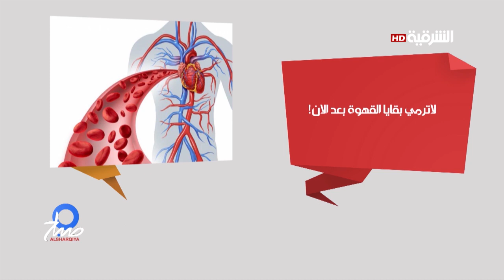صباح الشرقية 27-2-2018 | لا ترمي بقايا القهوة بعد الان !